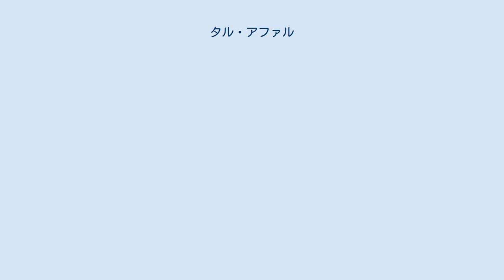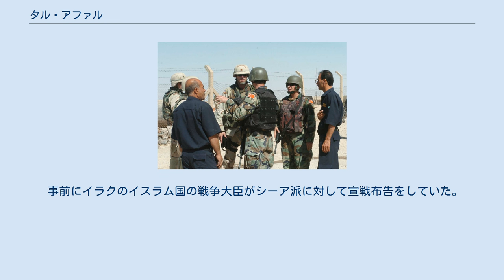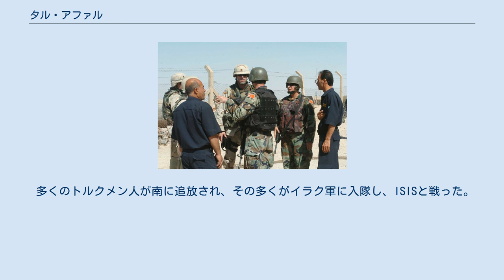タル・アファル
タル・アファル(アラビア語: تلعفر‎, IPA: [talˈʕafar])は、イラク北部のニーナワー県第2の都市。
 県都モスルの63km西、シンジャールの52km東、キルクークの200km北西に位置する。
 2015年7月1日の人口は16万7200人で、その殆どがトルクメン人である。
 同国でトルクメン人が多数派の都市はここだけである。
 宗教は75%がイスラム教スンニ派、25%が同教シーア派である。
 アラビア語やアゼルバイジャン語、チュルク語族言語が主に用いられる。
 紀元前7000年～紀元前4500年頃、タル・アファルの南西10kmのヤリム・テペの丘のテル・ハスナ遺跡では、ハラフ文化やウバイド文化が栄えた。
 紀元前25世紀～紀元前7世紀にはアッシリアの一部だった。
 聖書にはテラッサルとして登場した。
 当時はアッシリアのセンナケリブ王が治めており、「エデンの園の子供達」が暮らすとされた。
 1837年にハフィズ・アフメド・パシャが探検した時には、タル・アファルはトルコ兵に占拠され、シンジャール東部のヤジディ教徒を牽制する拠点になっていた。
 1867年、オースティン・ヘンリー・レヤードが「ニネヴェとその遺跡」を出版した。
 1880年、独立単位になった。
 オスマン帝国はトルクメン兵をこの砦に配置し、彼らは後に砦周辺に町を築き最初の住民となる。
 1920年、イギリス委任統治領メソポタミアに編入され、イラク人の反イギリス運動への対策拠点とされる。
 ニーナワー県の地区。
タル・アファルは橙色。
 1970年代、サダム・フセイン大統領が進めるアラブ化政策によって、多くのスンニ派のバース党員が入植した。
 2006年2月3日、市内を警戒するアメリカ軍のM1エイブラムス戦車 アメリカ軍の第416民事大隊とトルコ軍が、警察官とインフラへの損傷について話している。
 2003年のイラク侵攻でタル・アファル城は増築され、市長住居兼市役所兼警察本部になった。
 2004年9月9日～9月12日、アメリカ軍とイラク治安軍は「黒い台風」作戦を実行した。
 反政府軍は撤退し、58人のトルクメン人が殺害され、500人のアメリカ兵が残った。
 2005年3月、反政府軍が奪還した。
 シーア派とスンニ派の間で衝突が発生した。
 9月～10月、5000人のイラク兵と3500人のアメリカ兵が「光の回復」作戦を実行した。
 反政府軍は157人が殺害され、683人が捕虜になった。
 また、12人のイラク兵が殺害された。
 この時アメリカ軍が塩素系の毒ガスを使ったと訴えられた。
 2006年3月、アメリカのジョージ・W・ブッシュ大統領はこの作戦を「イラクで初めて成功した反攻作戦」と称賛した。
 2007年1月時点で、最大の雇用先はイラク内務省で、約2250人の警察官が雇われていた。
 2番目はアメリカ政府で、第101空挺師団第3旅団戦闘団が駐留していた。
 2月10日、軍の検問所で自動車が爆発し、イラク兵が1人殺害された。
 2月22日、家に仕掛けられた罠が爆発し、警察官1人を含む4人が殺害された。
 3月24日、市場で車が爆発し、8人が殺害された。
 3月27日、シーア派地域で2台のトラックが爆発し、152人が殺害された。
 4月14日、狙撃手が女性を射殺した。
 6月11日、ロケット砲で2人が爆殺された。
 6月19日、2人が轢き殺された。
 7月12日、結婚式で自爆テロが発生し、7人が殺害された。
 7月15日、道端の爆弾で2人が殺害された。
 8月6日、自動車爆弾で27人が殺害された。
 8月22日、道端の爆弾で2人が殺害された。
 9月22日、爆弾を製造していた反政府軍が誤って爆発させ、1人が死亡した。
 9月24日、トラック爆弾で6人が殺害された。
 10月4日、市場で自動車が爆発し、3人が殺害された。
 10月10日、ロケット砲が住宅に着弾し、5人が殺害された。
 12月29日、警察は5人の反政府軍を殺害した。
 2008年1月3日、アメリカ軍が2人の市民を殺害した。
 2月15日、2件の自爆テロで3人が殺害された。
 2月20日、自動車が爆発し2人が殺害された。
 3月2日、銃撃戦が発生し、13人の反政府軍と2人の警察官が殺害された。
 4月14日、シーア派の祭りで自爆テロが発生し、4人が殺害された。
 5月27日、市場で自動車が爆発し、4人が殺害された。
 7月8日、スンニ・アラブ・イラク・イスラム党の党員が1人殺害された。
 7月12日、2日前に誘拐...